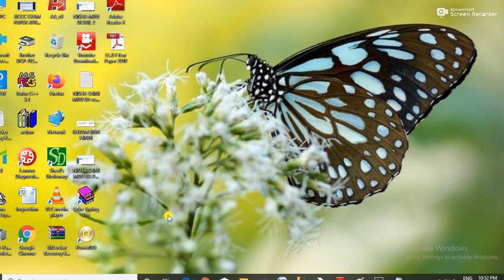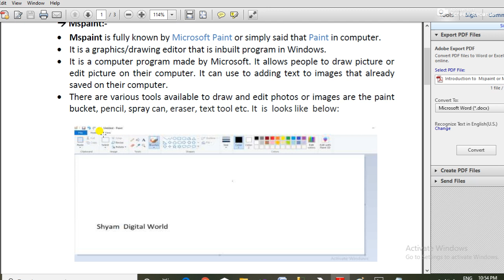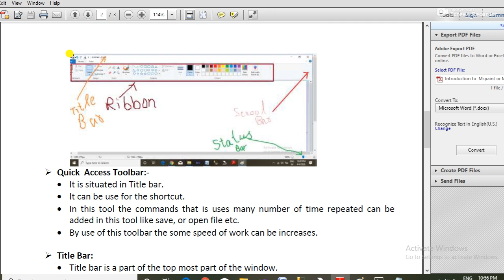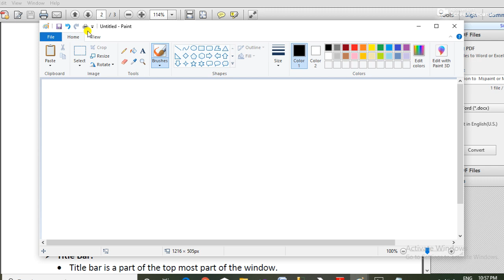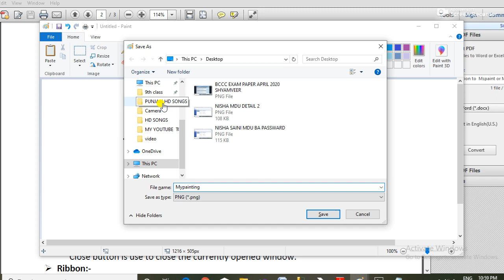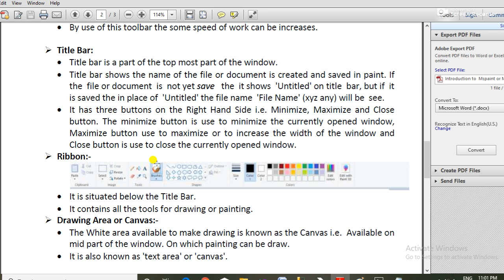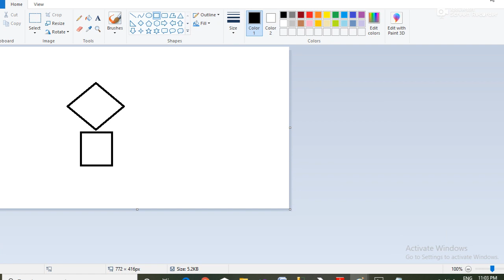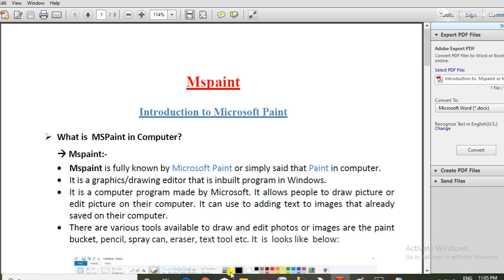1- Introduction to MSPaint or Microsoft Paint or Paint in computer What is MSPaint,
Introduction to MSPaint or  Microsoft  Paint or  Paint in  computer. What is  MSPaint ?
In this video that brief introduction  top mspaint is  described.
How  it can be  uses  to draw your painting or  photos on your computer.
What is  MSPaint?
• Mspaint is fully known by Microsoft Paint or simply said that Paint in computer.
• It is a graphics/drawing editor that is inbuilt program in Windows.
• It is a computer program made by Microsoft. It allows people to draw picture or edit picture on their computer. It can use to adding text to images that already saved on their computer